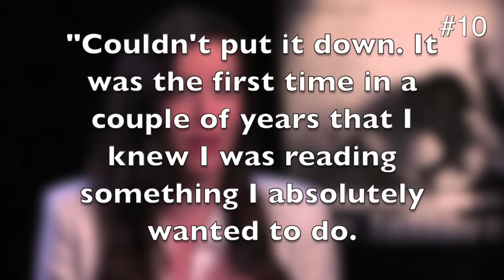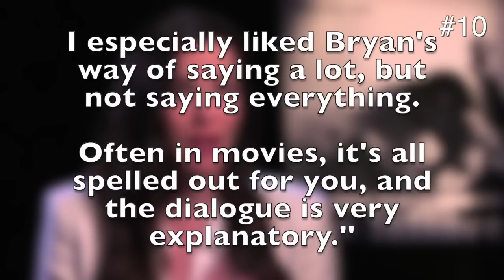10 Things You Didn't Know About The Strangers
The Strangers is a Bryan Bertino directed horror film that was released in 2008 starring Liv Tyler and Scott Speedman. Since its release, there were immediate talks of a sequel to the film, but it never came to fruition. Now, in 2017, production for the sequel has finally, officially, begun with a project release date of 2018.

That being said, let's take a look back at the original film and go over some things you probably didn't know.

#1: Contrary to popular belief, the film is not loosely based on the Manson Family murders. Instead, writer and director of the film, Bryan Bertino, has said that the film is based on an incident that occurred to him as a child when a stranger came to his door, asked for someone that wasn't there, and then left. He would later find out that other homes in his neighborhood had been broken into that night.

#2: Liv Tyler got so into character that she would run around the set, do jumping jacks, and other cardiovascular workouts so she could be out of breath in her scenes when the couple was being pursued by The Strangers.

#3: Director Bryan Bertino wanted to get a genuine reaction out of Liv Tyler during her scenes so he would tell her before filming to expect a loud bang from a specific direction. Then, when cameras began rolling, the loud noise would come from a completely different direction.

#4: Unlike many films, The Strangers was shot in chronological order.

#5: Originally, the movie was going to be titled: The Faces.

#6: They didn't actually shoot the film inside of a home. Instead, the interior of the home was constructed on a sound stage.

#7: Mark Romanek, primarily a music video Director, was originally slated to direct the film.

#8: Liv Tyler had tonsillitis while shooting the film. We can only imagine how painful it was to belt out those blood-curdling screams.

#9: In the original script, the film was going to have a much more prolonged ending with more dialogue between the victims and The Strangers but this was cut in order to keep The Strangers more mysterious.

#10: After reading the script, Liv Tyler knew she had to be in the film, saying that she:

"Couldn't put it down. It was the first time in a couple of years that I knew I was reading something I absolutely wanted to do. I saw layers in it of love story, drama and horror — all of them unconventional. I especially liked Bryan's way of saying a lot, but not saying everything. Often in movies, it's all spelled out for you, and the dialogue is very explanatory.''